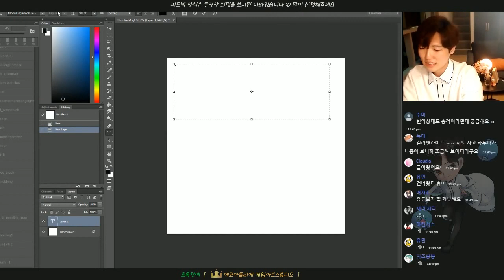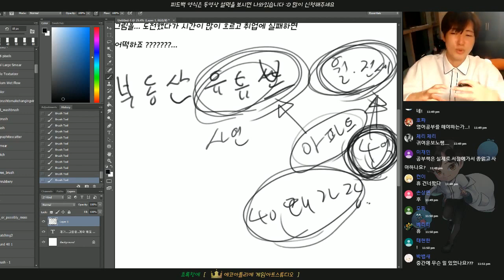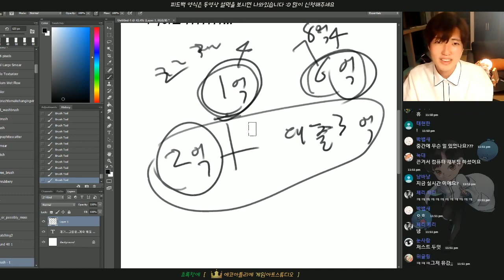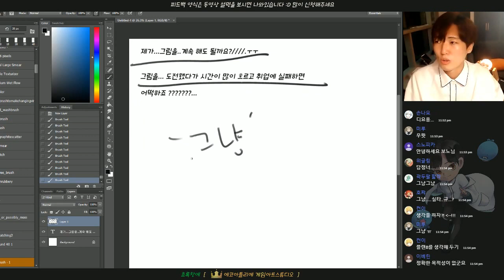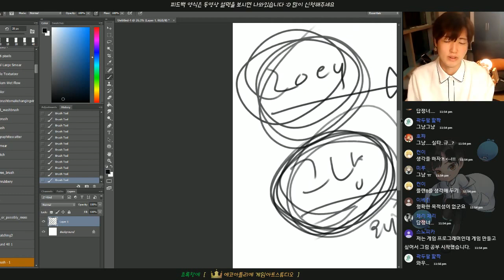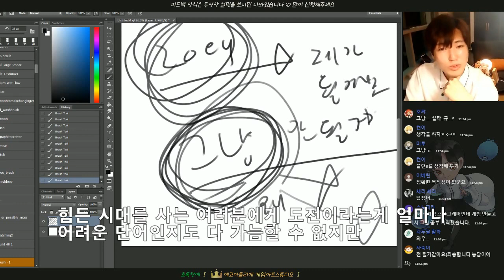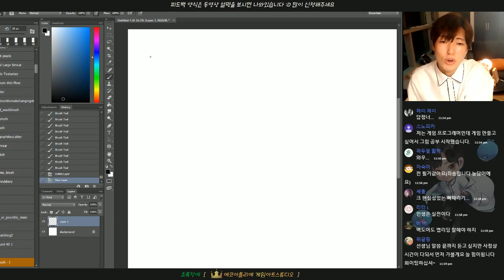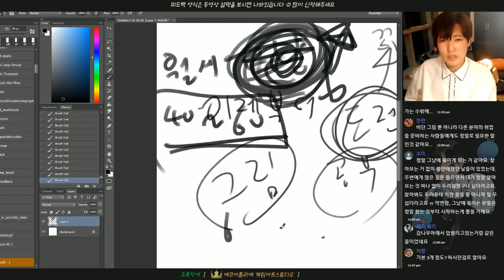이 길이 맞을까 고민하는 당신에게..!